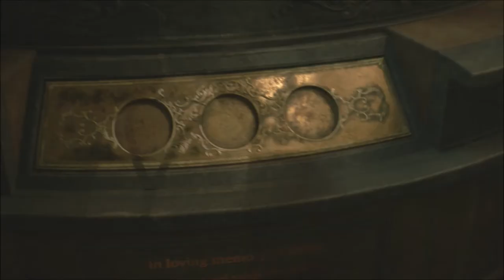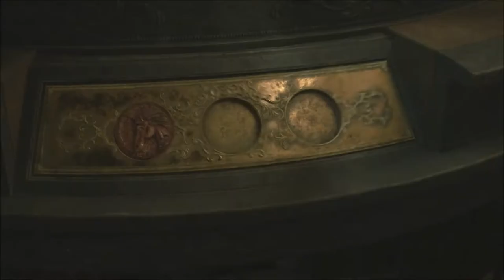Resident Evil 2 Series, Episode 21: I HATE MR. X SO VERY MUCH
With Mr. X running around, and Claire VERY under-powered on weaponry, I start scrambling around to finish up objectives that are now time-sensitive, and die another time trying to do it, but I get as far as gaining the grenade launcher!